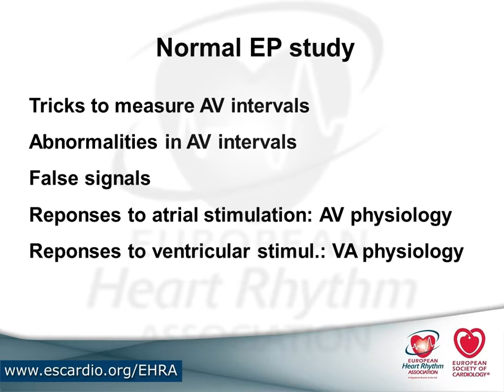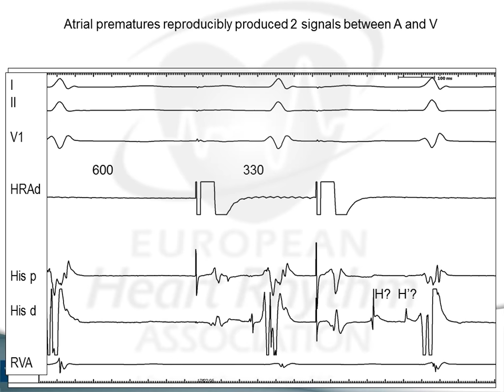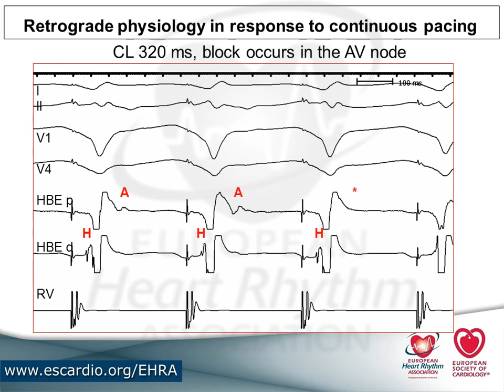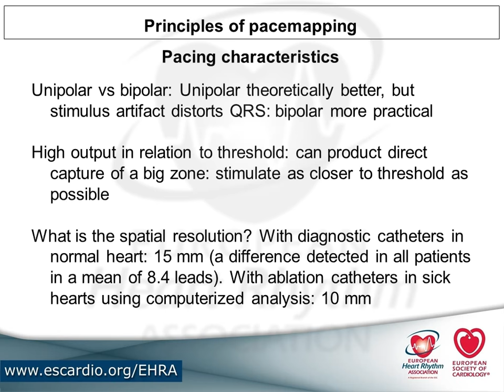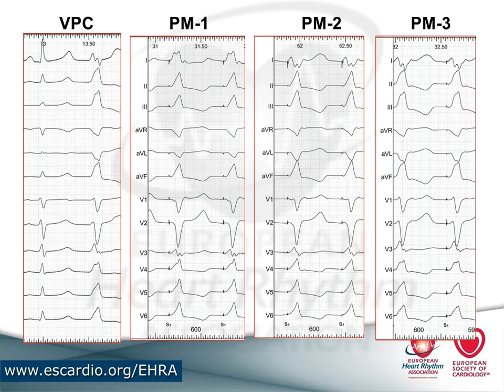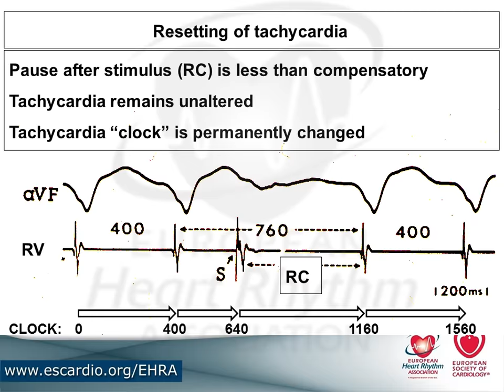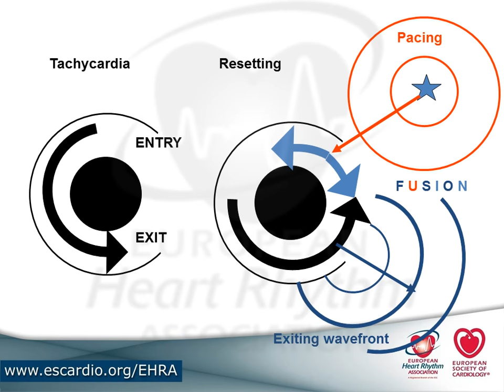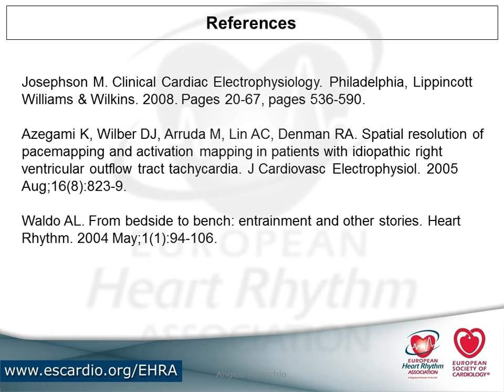How to do a diagnostic EP study , step by step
Follow below link to get more online certificate courses